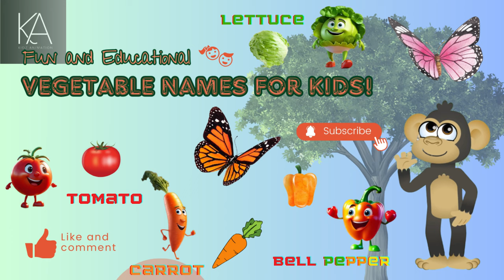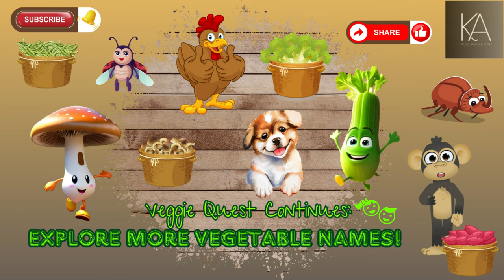Let's Learn Vegetables Trailer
Kid Animationz, try to help parents choose suitable shows for their children, with a purpose to entertain and educate children under 7 years of age to recognize and understand the benefits and advantages of vegetables.
It is hoped that the animation of cute vegetable characters and the songs they sing will entertain children, so that can help them become more familiar with and want to consume vegetables because of their benefits.